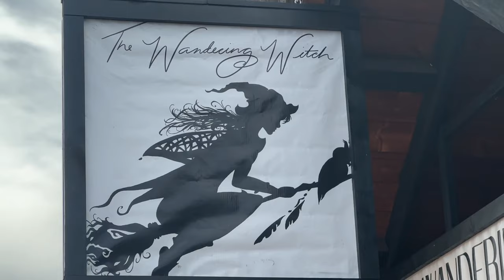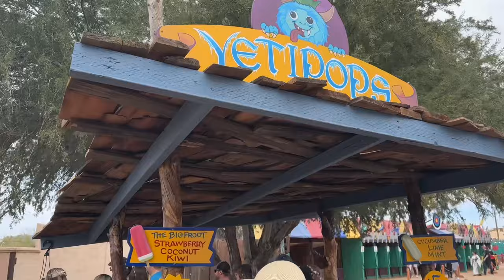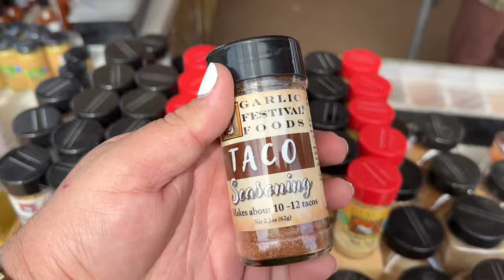Arizona Renaissance Festival Vlog 2024 w/ The Fam Bam